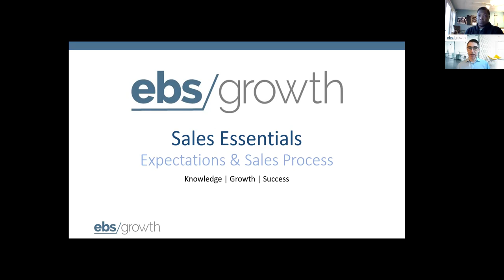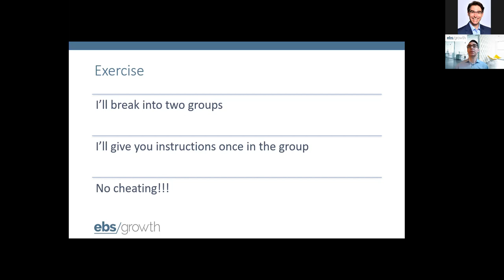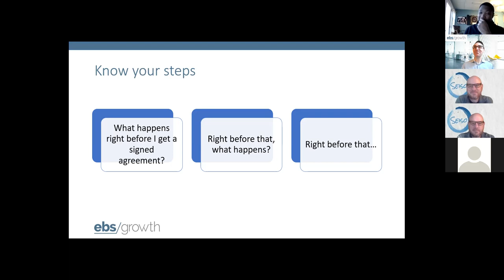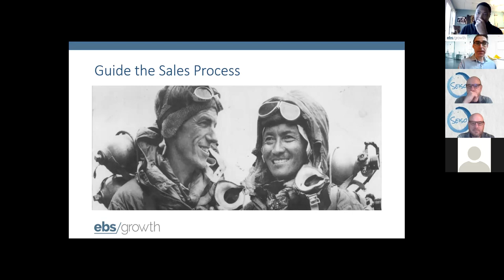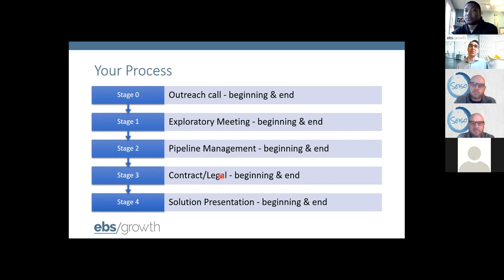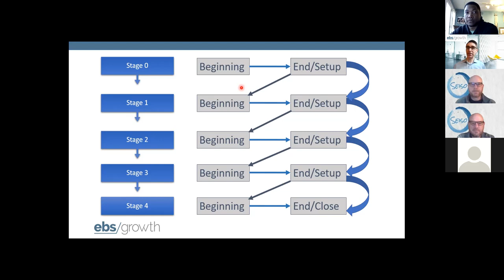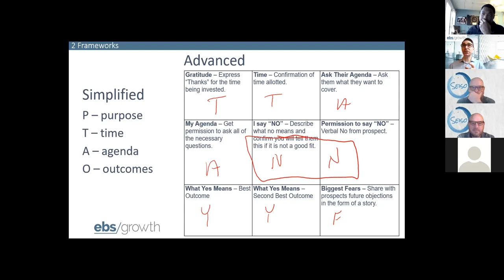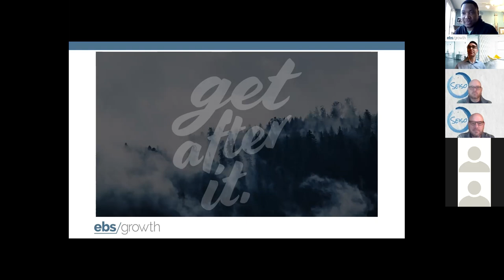Sales Essentials Session 7 Expectations & Sales Process v 12 15 21